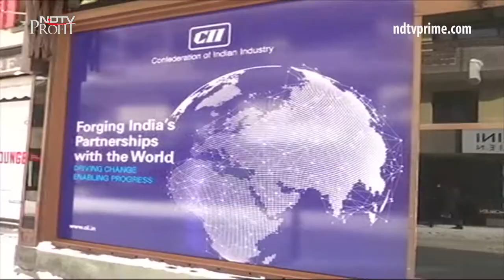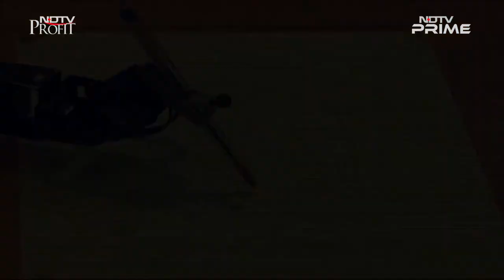Sangita Jindal - Davos Diaries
"Art could potentially be exposed to a lot more people through the use of technology. In India, we don't get that technology. We learn a lot here and go to Bombay where we speak to people at science museums and try to do our bit." - Mrs. Sangita Jindal, Chairperson, JSW Foundation at DAVOS 2017